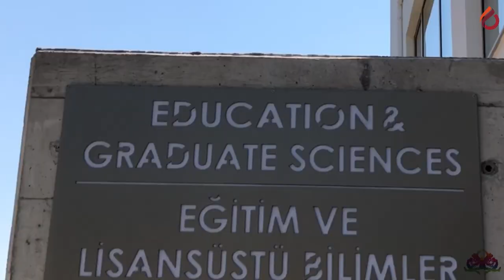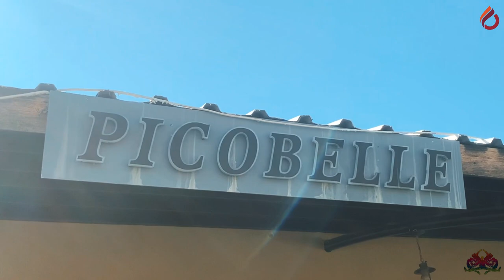CIU Students Returning to Campus!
We are really excited to welcome all of you onto campus next week!
Thank our students who have contributed and prepared this video for us!